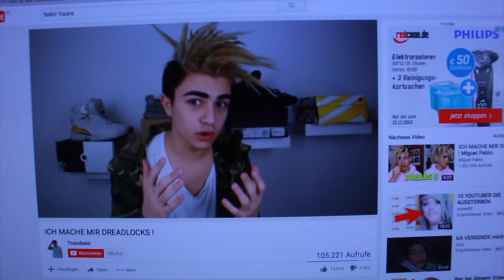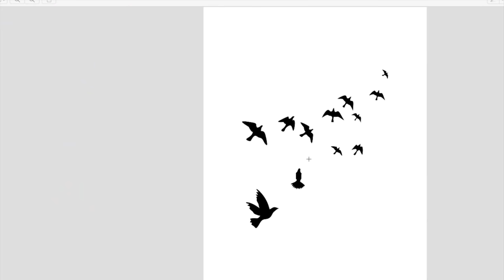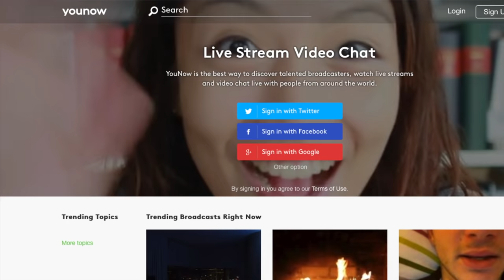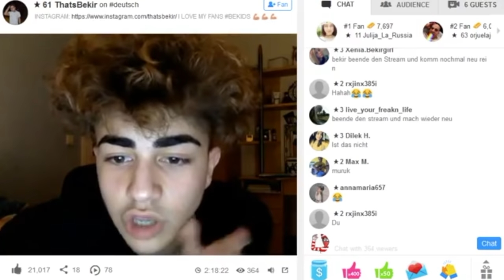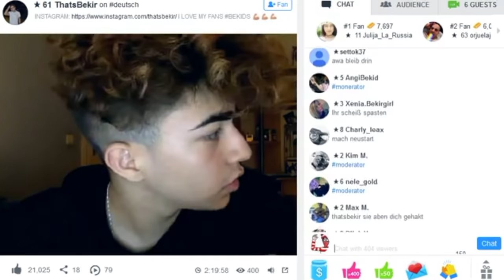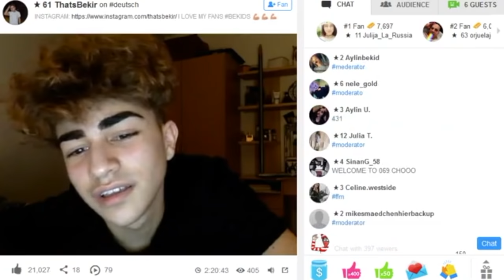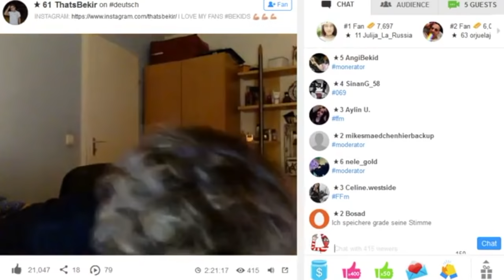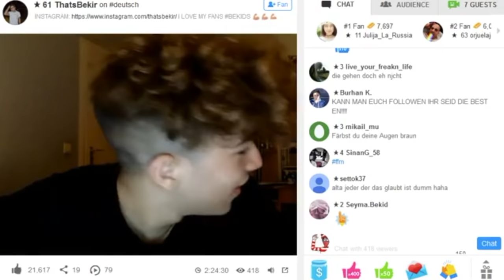Känäx bähbän auf Lachkick YOUTUBER AUF YOUNOW | ThatsBekir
Für mehr Lachkicks folgt mir hier :D

Snapchat! ➜abk-official